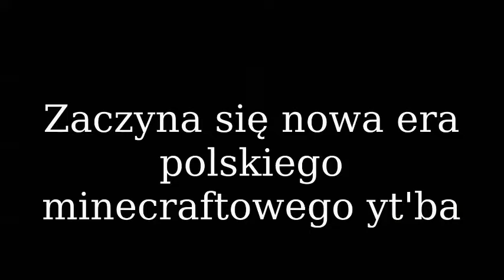Minecraft z Izą Epizod 1-Początki początków...Pustynia szczęścia :D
Czytaj opis!
No i zgodnie z zapowiedzią tak oto ukazał się na yt 1 odcinek, czy tam epizod mojej 1 serii survival z mc. Może wiem, że moda na Minecrafta powoli mija, ale ja postanawiam być jak JJayJoker, czyli stworzyć, a raczej wznowić :) Mam nadzieję, że mój let's play na pewno wam się spodoba i oby ta dalej :D
Specialnie pobrałam sobie textur packi i shadery, żeby było bardziej inspirująco ❤
Co o tym sądzicie? Napiszcie w komentarzach.
Miłego oglądania B)
Muzyka z intra i końcowa: Arance Wonder Worker by Adrian van Ziegler